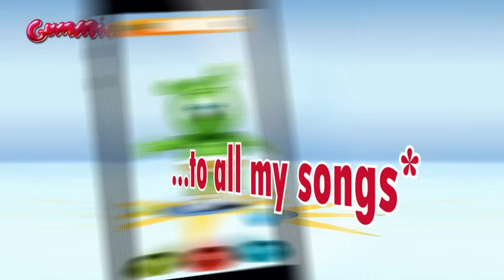Free Talking Gummibär App Now Available On The iTunes App Store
Funny and cute talking Gummibär app is available on the iTunes app store.